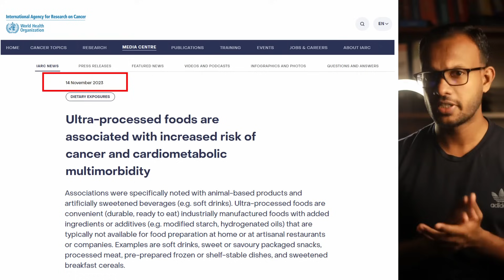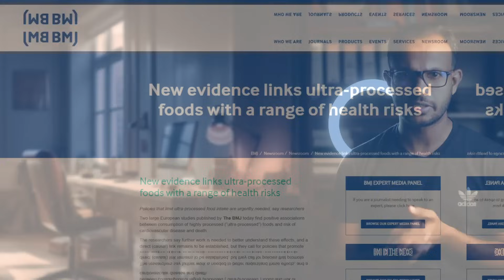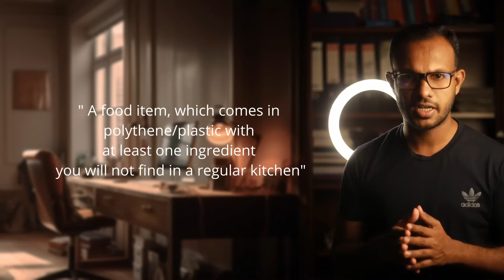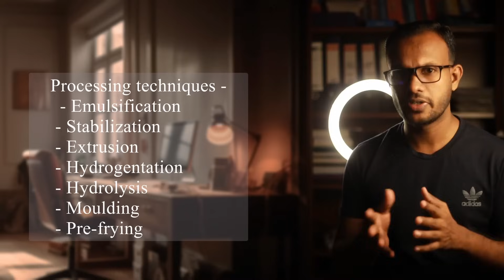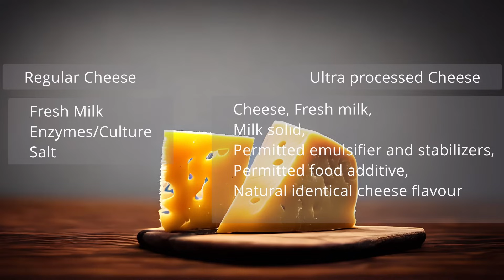ජීවිතය කෙටි කරන අල්ට්‍රා ප්‍රොසෙස්ඩ් ෆුඩ් හදුනාගනිමු| Ultra processed food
ලෙඩ ගොඩකට පාර කපන අල්ට්‍රා ප්‍රොසෙස්ඩ් ෆුඩ් | Ultra-processed Food - fake food that slowly kill you. (Did You Know - Episode 2)
Ultra-processed food, Still a new topic for discussion in Sri Lanka. However, we consume a huge amount of Ultra-processed food everyday, and this has become a larger portion of our daily food intake.
In recent decades, the global landscape of food consumption has undergone a significant transformation, marked by the widespread availability and consumption of ultra-processed foods. These products, often characterized by their extensive use of additives, preservatives, and refined ingredients, have become staples in many modern diets. While they offer convenience and affordability, concerns have arisen regarding their impact on health. Mounting evidence suggests that the regular consumption of ultra-processed foods is associated with a range of adverse health effects, contributing to the rising burden of chronic diseases worldwide.
We will discuss the ways we can differentiate between less processed and ultra processed food. Further, this introduction explores the intricate relationship between ultra-processed foods and health, shedding light on the potential consequences of a diet dominated by these heavily processed products.
Chapters
0:00 Introduction
01:06 IARC news on UPF
01:56 Evidence and News on UPF
02:23 Health effects of UPF
03:02 The NOVA classification
06:03 Definition of UPF
07:12 How UPFs are made
08:59 Why UPF?
09:48 Why UPF's are bad
13:02 How to identify an UPF
 16:00 Common UPFs
19:05 Should I give up UPFs?
⭕ About Us...
Here, we embark on a journey of discovery, delving into the profound theories and principles that underpin the safeguarding of lives through the lens of forensic expertise.
✅ We discuss about accident prevention, road safety, occupational safety, Adverse effects of drugs and prevention of drug addiction, Adverse effects of alcohol etc.
✅ Additionally we explore popular myths related to medicine or forensic medicine, and debunking them with updated Scientific knowledge.
Unmasked is the newest special segment, which deals with popular myths related to medicine, and debunking them with latest scientific evidence..

Cautious101 - By Dr. B.N.T.M Borukgama (MBBS, MD Forensic medicine)

Credits
⭕Background Music

Image - Triangles of processed cheese on the kitchen Board
By Marco Verch.